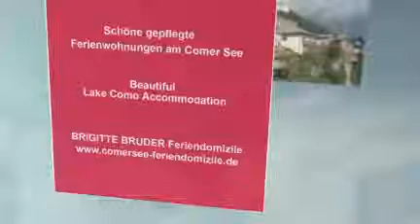Ferienwohnung CASA TERESA - Urlaub am Comer See - Lake Como holiday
Die liebevoll eingerichtete Ferienwohnung Casa Teresa mit schönem Blick auf den Comersee liegt am Sonnenhang in Stazzona, einem Dorf oberhalb von Dongo, ca 2 km vom See entfernt.